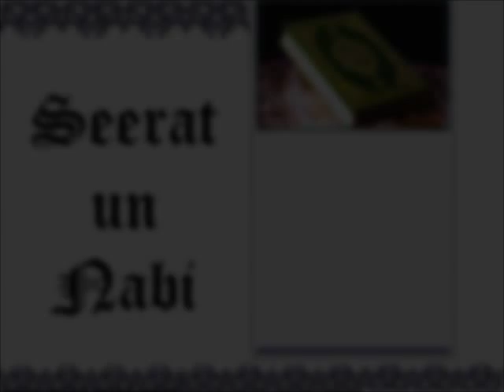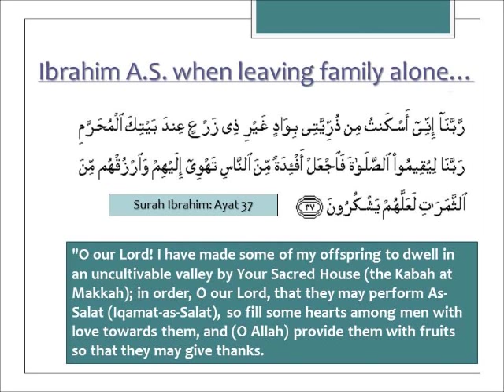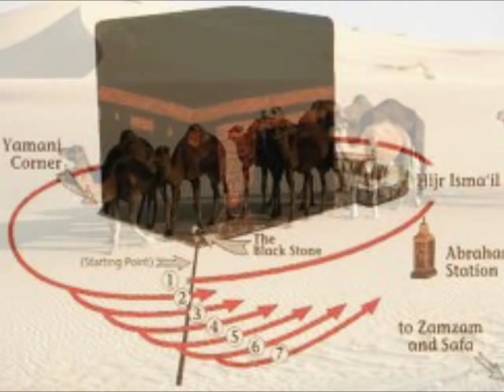Seerat un nabi Lecture 2 - Story of Jurham and Khuzaa Tribes - Urdu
Language: Urdu

This video talks about the incidents that took place in Makkah after Prophet Ismael A.S. How Jurhum became the rulers of Makkah and how and why they were overthrown by Banu Khuzaa.